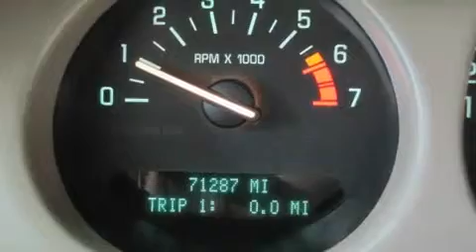2001 Buick LeSabre Ellwood City PA 16117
We are proud to present this 2001 Buick LeSabre.

 Year: 2001
 Make: Buick
 Model: LeSabre
 Engine: Gas V6 3.8L/231
 Trans.: Automatic
 Exterior: BRONZEMIST
 Miles: 71,245

 1019 Lawrence Ave.

 2001 Buick LeSabre Ellwood City PA